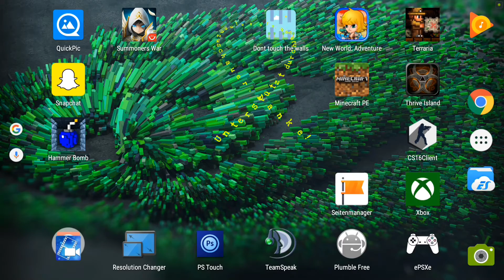NEW WORLD: ADVENTURE / ONE PIECE ANDROID GAME / NewWorldAdventure / STRONG WORLD getestet / deutsch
Die aktuelle Version der App findest du  auch immer direkt in der App selbst.

Hier kommentiere ich das Gameplay zu dem Android- Spiel New World: Adventure / Strong World", und würde mich freuen, wenn du mich begleitest.

Möchtest du Android- Spiele kostenlos bekommen?

Meine ID:
159156

Aufgenommen mit folgendem System:

Nvidia Shield Tablet K1:

Sennheiser Headset:

Adapter für das Headset:

Optional,  Nvidia Shield Controller:

Schnelle SD- Karte:

AndLeZGames

Willst du auch die Videos meiner Bros und Sisses sehen?
Da ist für jeden was dabei :-)